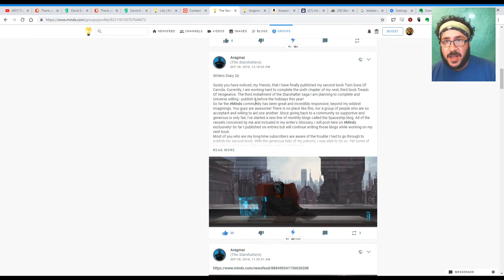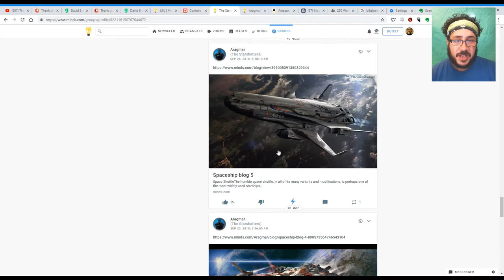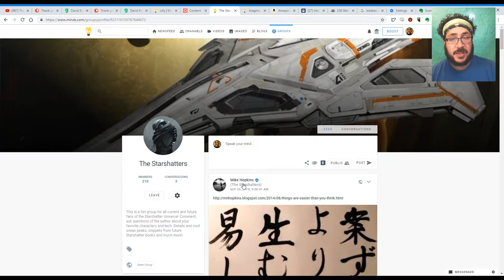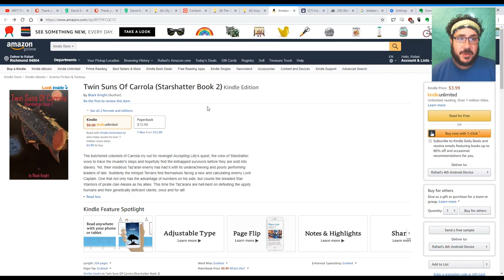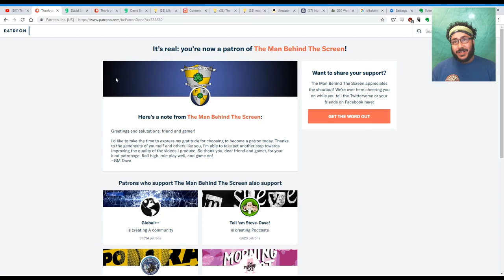Warhammer Creators & Fans | Shill Sunday | Aragmar & The Man Behind the Scene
this is for my Warhammer 40k Creators and Fans group on Minds.com. I decided to sill for Aragmar, and write, and A fellow youtuber, the man behind the scenes

I'm a blue-collar nerd learning to work on cars because of my love of industrial design in comics, games, and in real life. Enjoy a game or comic with me as we chill in my basement studio and explore my freaking life as I nerd out, learn @#$% and explore games.

Oh, and maybe make @#$% to, like food and electricity.

Minds.com/adeptusazule

Channel art by @owlplanet_art. Follow her cause why not? She makes the art for this channel, especially the good art.

Minds.com/adeptusazule